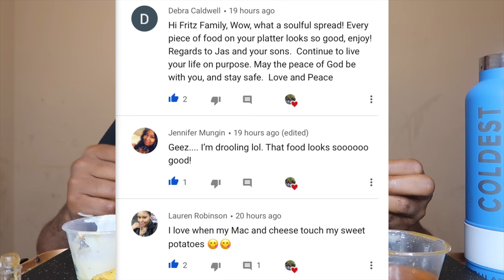HUGE CHIPOTLE BURRITO MUKBANG 음식 쇼 EATING SHOW | BIG BITES!!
👇🏽PREVIOUS UPLOADS👇🏽
Positivity Comment
Follow us on all social media!